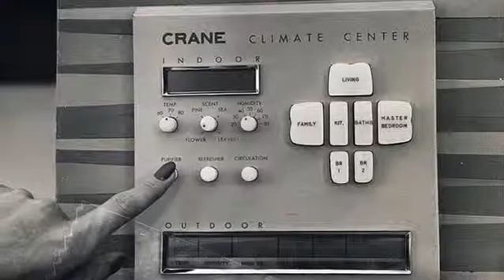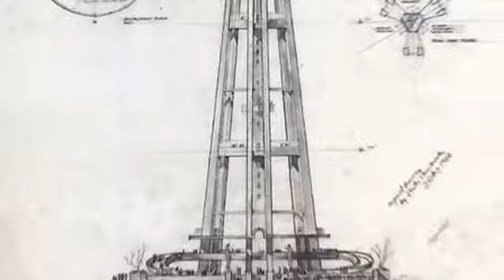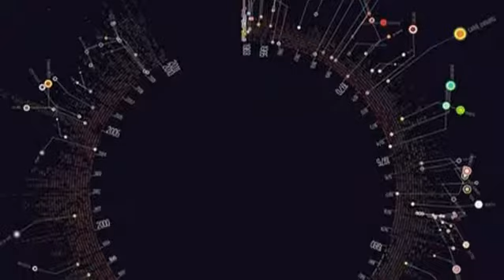Scintillator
A scintillator is a material that exhibits scintillation — the property of luminescence when excited by ionizing radiation. Luminescent materials, when struck by an incoming particle, absorb its energy and scintillate, Sometimes, the excited state is metastable, so the relaxation back down from the excited state to lower states is delayed necessitating anywhere from a few microseconds to hours depending on the material: the process then corresponds to either one of two phenomena, depending on the type of transition and hence the wavelength of the emitted optical photon: delayed fluorescence or phosphorescence, also called after-glow.

A scintillation detector or scintillation counter is obtained when a scintillator is coupled to an electronic light sensor such as a photomultiplier tube (PMT), photodiode, or silicon photomultiplier. PMT's absorb the light emitted by the scintillator and reemit it in the form of electrons via the photoelectric effect. The subsequent multiplication of those electrons, sometimes called photo-electrons, results in an electrical pulse which can then be analyzed and yield meaningful information about the particle that originally struck the scintillator. Vacuum photodiodes are similar but do not amplify the signal while silicon photodiodes, on the other hand, detect incoming photons by the excitation of charge carriers directly in the silicon. Silicon photomultipliers consist of an array of photodiodes which are reverse-biased with sufficient voltage to operate in avalanche mode, enabling each pixel of the array to be sensitive to single photons.